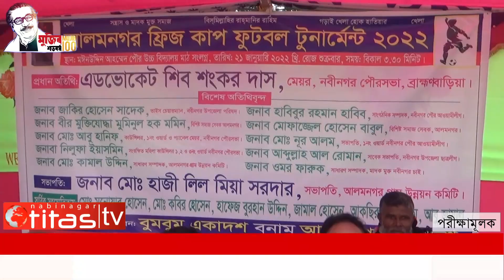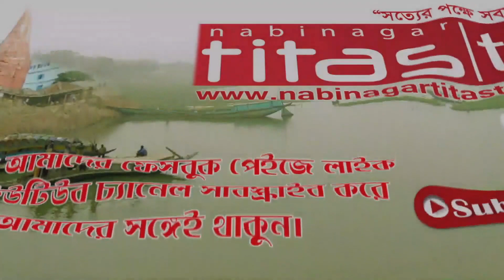ফ্রিজ কাপ ফুটবল টূর্ণামেন্ট -এর ফাইনাল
ব্রাহ্মণবাড়িয়ার নবীনগর পৌর এলাকার আলমনগর গ্রামে ফ্রিজ কাপ ফুটবল ট‚র্ণামেন্ট -২০২২ এর ফাইনাল খেলা অনুষ্ঠিত হয়েছে। গতকাল শুক্রবার বিকেলে গ্রামের উত্তর পাড়ার একটি খেলার মাঠে ফাইনাল খেলা অনুষ্ঠিত হয়।

ফুটবল প্রেমী শতশত দর্শকের উপস্থিতিতে উত্তেজনাপূর্ণ ফাইনাল খেলাটি যেন আনন্দে উল্লাসে মুখরিত হয়ে ওঠে। বুম বুম একাদশ ও আলমনগর একাদশ এর মধ্যকার ফাইনাল খেলাটি নির্ধারিত সময়ের মধ্যে গোলশূন্যভাবে ড্র হলে পরে ট্রাইবেকারের এর মাধ্যমে খেলার ফলাফল চ‚ড়ান্ত হয়। ট্রাইবেকারে প্রথম পর্যায়ে ৪টি শটের মধ্যে সমান সংখ্যক গোল করায় উভয়দল পুনরায় একটি করে শট করেন। এতে বুম বুম  একাদশের বিপে আলমনগর একাদশ ১-০ গোলে জয়লাভ করে। উত্তেজনার শেষ মুহুর্তে আলমনগর একাদশের জয়ে তাদের সর্মথকরা নেচে-গেয়ে উল্লাস করেন। অবসর প্রাপ্ত সার্জেন্ট মো. জহিরের পরিচালনায় উক্ত ফাইনাল খেলায় ধারাভাষ্যের দায়িত্বে ছিলেন, আলমনগর গ্রামের ক্রীড়া ব্যক্তিত্ব মো. খলিল। খেলায় ম্যান অফ দ্যা ম্যাচ হন বিজয়ী দলের গোলরক্ষক মো. পলাশ।

পরে পুরস্কার বিতরণী অনুষ্ঠানে আলমনগর গ্রামের প্রবীণ সরদার ও গ্রাম উন্নয়ন কমিটির সভাপতি হাজী লাল মিয়ার সভাপতিত্বে বিশেষ অতিথির বক্তব্য রাখেন, বীর মুক্তিযোদ্ধা মমিনুল হক মমিন, গ্রাম উন্নয়ন কমিটির সাধারণ সম্পাদক মোঃ কামাল উদ্দিন, পৌর আওয়ামী লীগের সাংগঠনিক সম্পাদক মোঃ হাবিবুর রহমান, মোফাজ্জেল হোসেন বাবুল, মাদক মুক্ত নবীনগর চাই সংগঠন পৌর শাখার সভাপতি মোহাম্মদ আনোয়ার হোসেন, সাংবাদিক মো. দেলোয়ার হোসেন, সাবেক ছাত্রনেতা মোঃ খলিলুর রহমানসহ আরো অনেকে।

এছাড়াও খেলায় আলমনগর গ্রামের গণ্যমান্য ব্যক্তিবর্গ উপস্থিত ছিলেন।

অনুষ্ঠান সঞ্চালনায় ছিলেন, মাদক মুক্ত নবীনগর চাই সংগঠনের উপজেলা শাখার সাধারণ সম্পাদক মো. ওমর ফারুক।

আলোচনা শেষে চ্যাম্পিয়ন ও রানার আপ দলের মাঝে পুরস্কার তুলে দেন আমন্ত্রিত অতিথিরা।